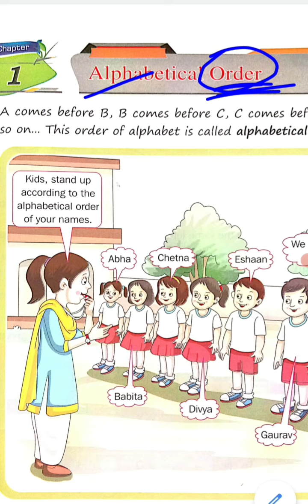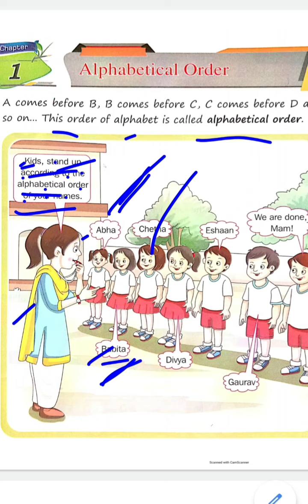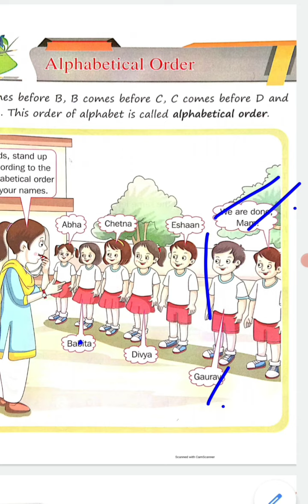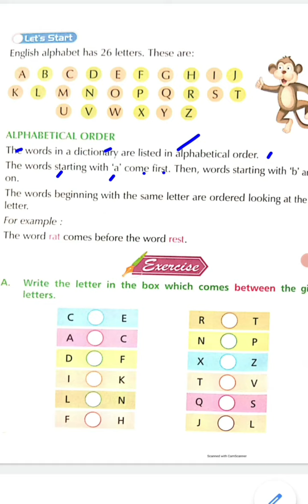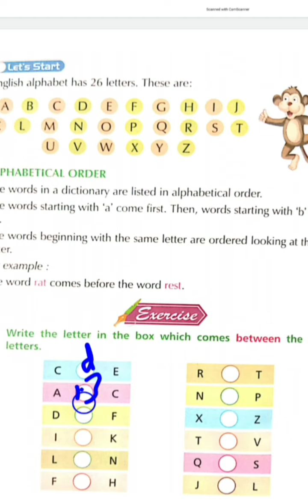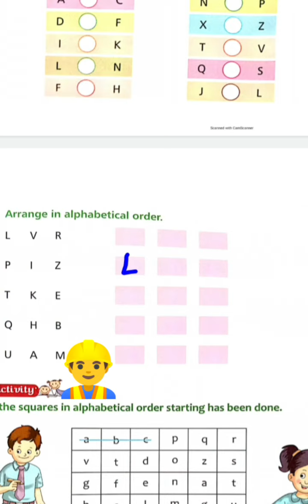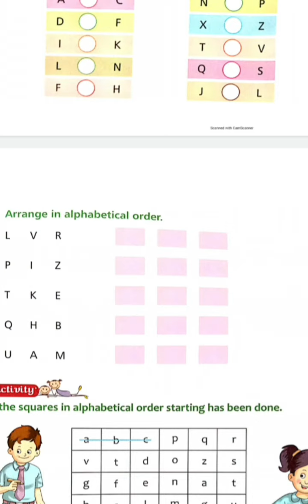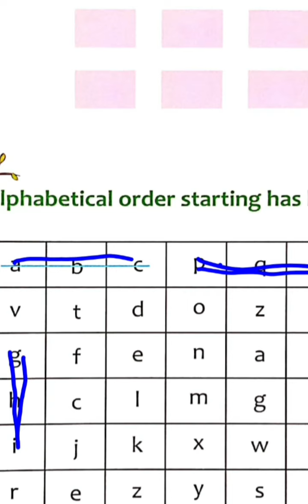Class 2nd || English grammar ||Lesson 1|| Alphabetical order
Class2nd